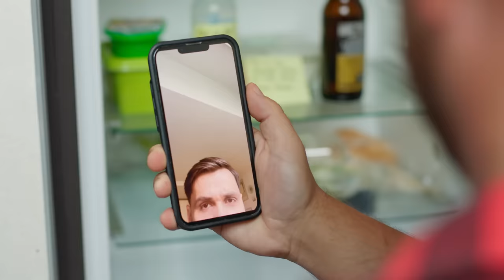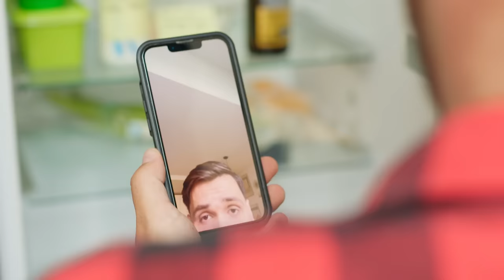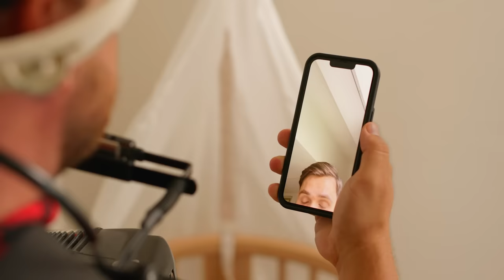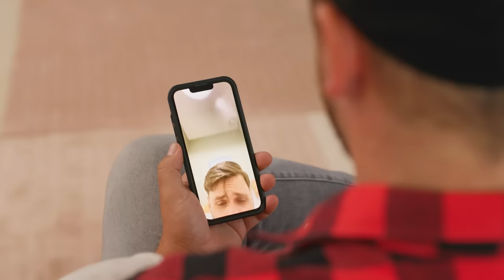10 DINGEN DIE ALLE BABY'S DOEN!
Dit zijn 10 dingen die alle baby's doen. Wat deed jij toen je nog een baby was? Laat het weten in de reacties!

👉 Onze nieuwe film 'Superkrachten voor je hoofd' draait vanaf 10 juli in de bios!

✧VRIENDEN WORDEN?

Met dank aan:
Nami Haegens

Cast: Dylan Haegens, Marit Haegens-Brugman, Rick Vermeulen, Teun Peters, Maud van Erp, Thomas Vink
Regie: Teun Peters
Script: Marit Haegens-Brugman, Yarnick van der Linden
Camera: Teun Lempens
Camera assistent: Djarno van Tongerlo
Productie: Maud van Erp, Veerle van Els
Geluid: Tim Schoeber
Montage: Yarnick van der Linden
Grading: Teun Lempens
Design: Rick Vermeulen

Kijkwijzer: Alle leeftijden (AL), Grof taalgebruik